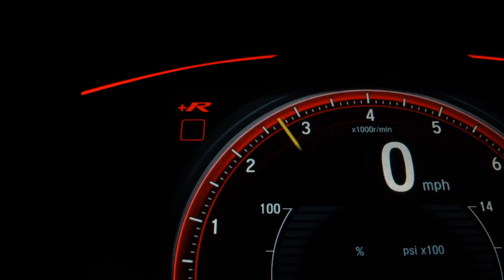VOLKSWAGEN GOL - 2020 - São Paulo/SP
Dados do Veículo
Veículo: VOLKSWAGEN / GOL 1.6 MSI TOTAL
Ano: 2019/2020
Combustível: FLEX
Portas: 4 PORTAS
Câmbio: Manual
Cor: CINZA
KM: 34.242

✅ Air Bag
✅ Alarme
✅ Ar Condicionado
✅ Ar Quente
✅ CD e MP3 Player
✅ CD Player
✅ Computador de Bordo
✅ Desembaçador Traseiro
✅ Direção Hidráulica
✅ Freio ABS
✅ Rodas de Liga Leve
✅ Travas Elétricas
✅ Vidros Elétricos
✅ Limpador Traseiro
✅ Trio Elétrico